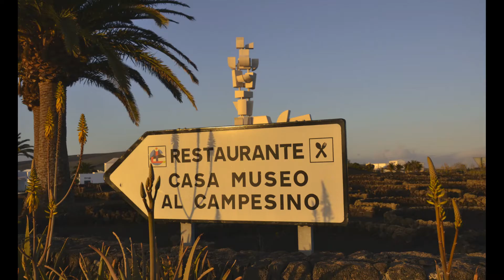El Monumento de Campesino - Lanzarote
Lanzarote:
El Monumento de Campesino is located in San Bartolome. The perfect place to try out the typical Canarian Tapas with the original recipes..